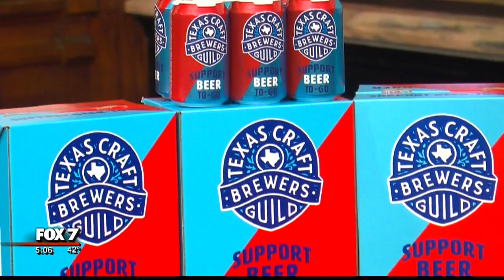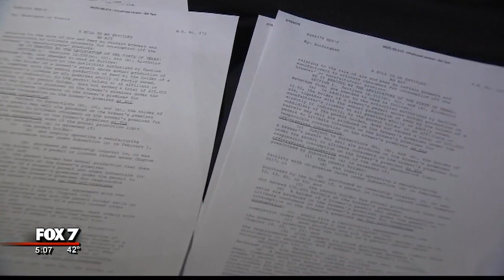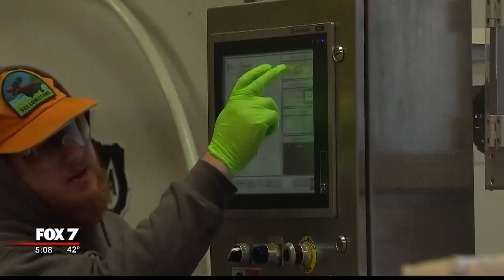Beer to go compromise endorsed at Texas Capitol | 2/2019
Current state law doesn't allow businesses the size of Austin Beerworks to let customers take a sample home with them. FOX 7 Austin's Rudy Koski explains.